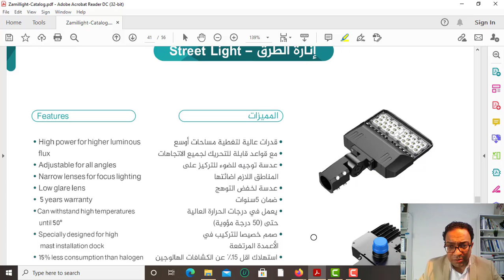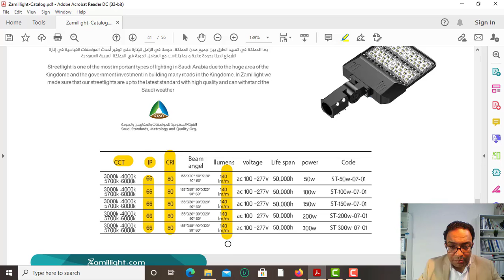الزامل لانارة الشوارع Alzamil Street Lighting